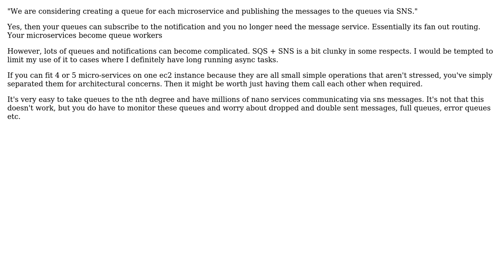Software Engineering: Messaging between microservices on AWS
With thanks & praise to God, and with thanks to the many people who have made this project possible! You are responsible for your own actions.